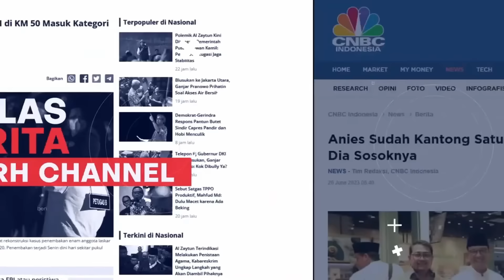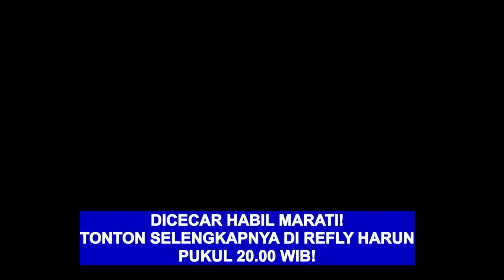ADA 'KEJUTAN' DI BALIK PERGANTIAN JKW KE PRABOWO! RH & RG BLAK-BLAKAN!